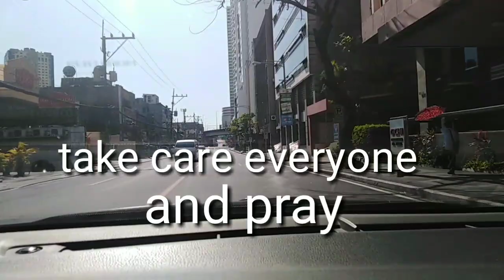How 's covid-19 Road situation batangas/makati philippines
Situation of the road batangas and makati philippines during covid-19 and disinfecting vehicles for safety, stay at home and pray, be safe everyone thank you.. 😎. covid-19